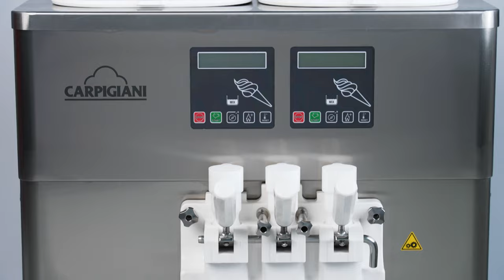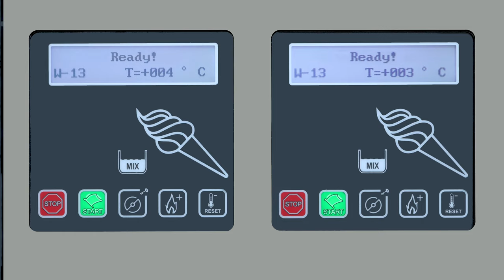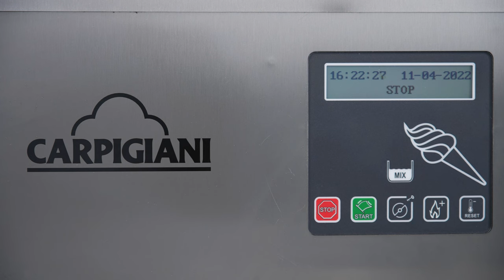UF 920 SP: Alta Capacità Produttiva per Gelati, Sorbetti e Frozen Yogurt Soft